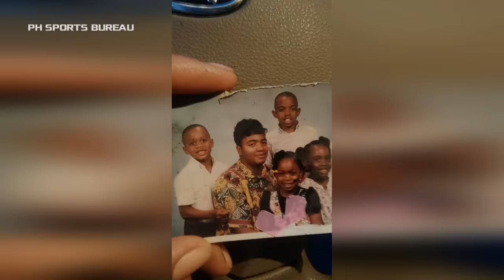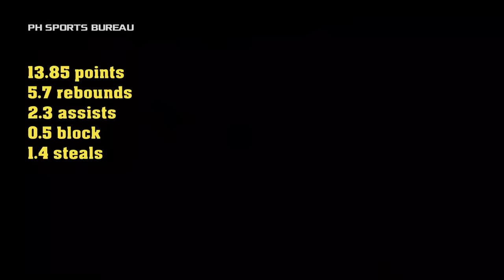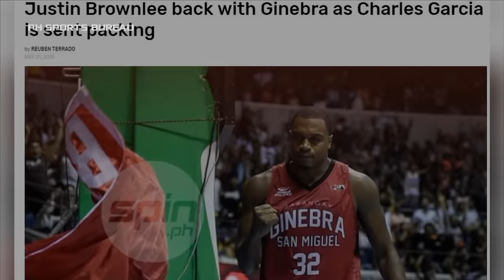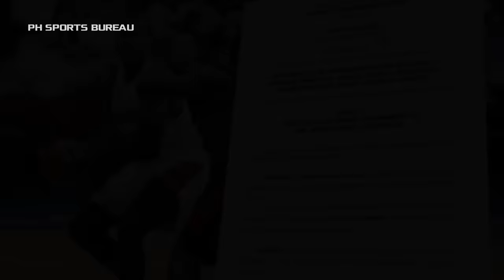Ang Tunay na BUHAY ni JUSTIN BROWNLEE | Ginebra San Miguel Greatest Import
The life story of Justin Brownlee, Brgy. Ginebra Greatest PBA Import.

*Game 6 not game 7